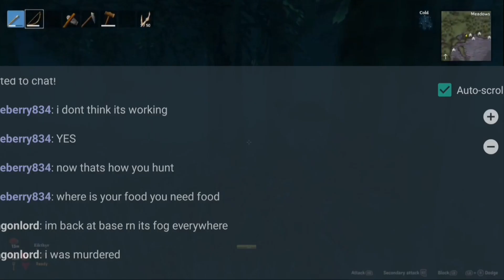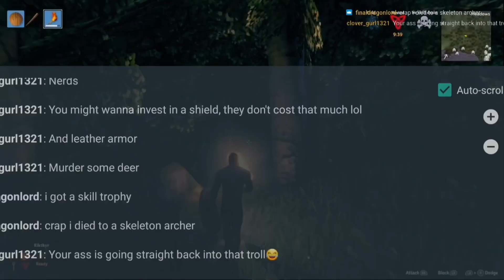SAVE ME, Gaston!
I bring my friend Gaston on an adventure into the Black Forest. Despite our eagerness to find the next God we must slay, we run into a lot problems along the way.

check out my Twitch channel to see me play games like Valheim LIVE.